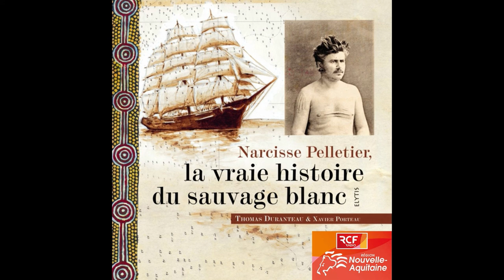Tatiana de ROSNAY - Thomas DURANTEAU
RCF LpL
Tatiana de ROSNAY analyse avec passion les  mystères d'une famille, dans Sentinelle de la pluie, son dernier roman paru en 2018 aux éditions Héloïse d'Ormesson.
L' artiste plasticien, Thomas Duranteau délivre les clefs de son oeuvre et de son imaginaire en lien avec le Musée de la Résistance de Limoges.